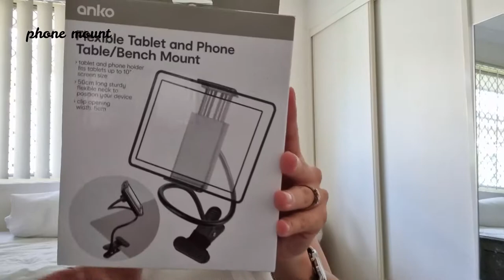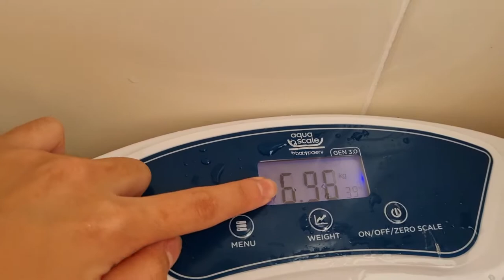Vaccinations, Kmart haul, Cooking sausages & adobo | Mama Diaries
Vaccinations, Kmart haul, Cooking sausages & adobo | Mummy Diaries

Hey guys, It's Ash! This vlog is just what my 2 month old and I's life is like without covid; mum duties, kmart haul, and home cookings. I hope you guys enjoy watching this!

(Adjust the volume as needed)